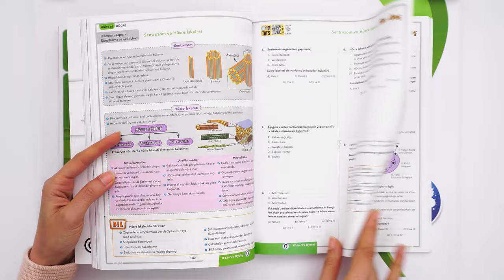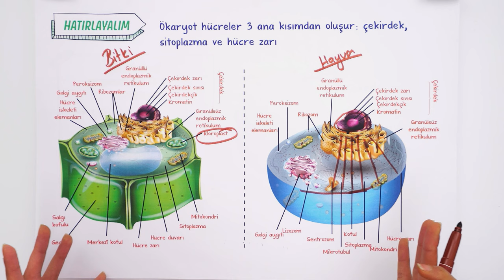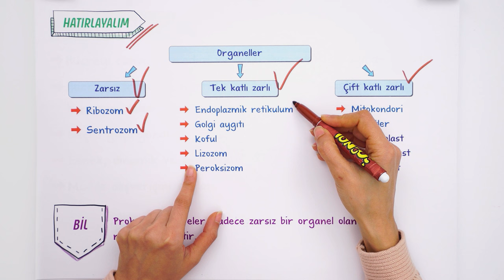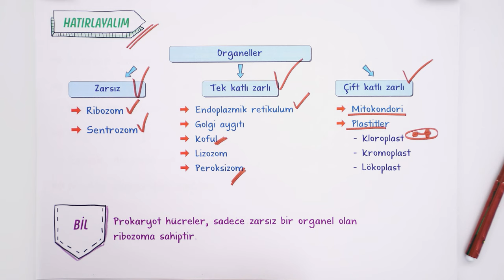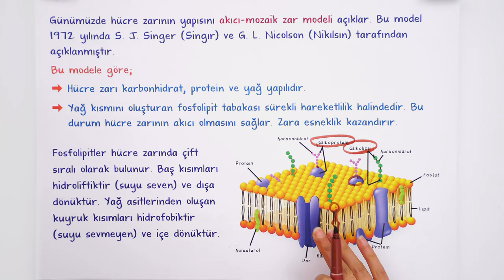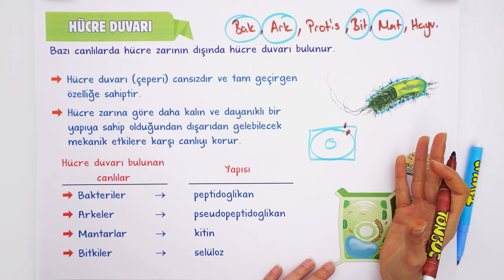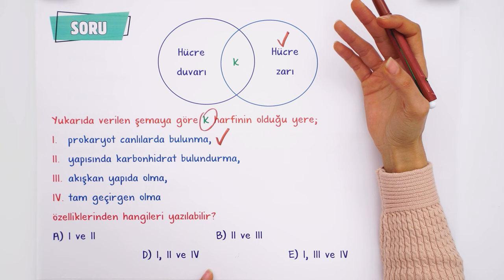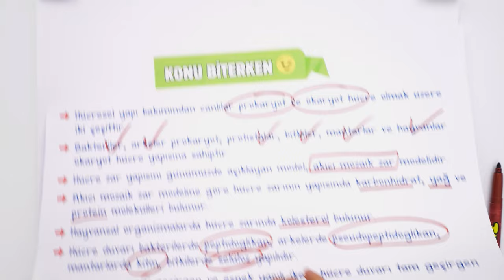Hücre Zarının Yapısı | 9.Sınıf Biyoloji #2024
Sene boyunca; konu anlatımları ve soru çözüm videolarıyla, tonguç yanında! Bu videoda Biyoloji dersinin "Hücre Zarının Yapısı" konusunu işliyoruz. Hazırsan öğrenme garantili videomuza başlıyoruz! 😎